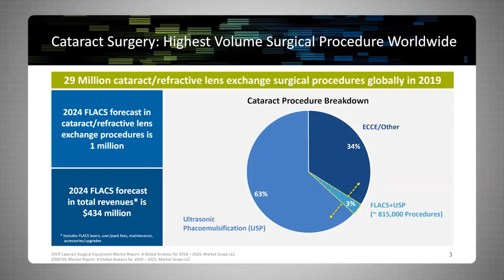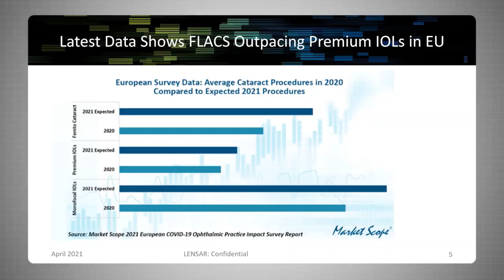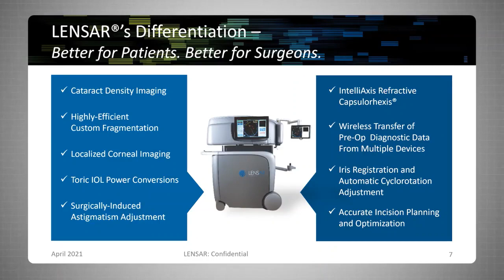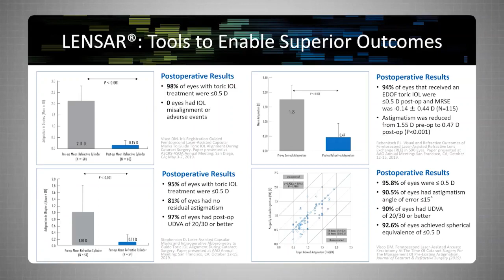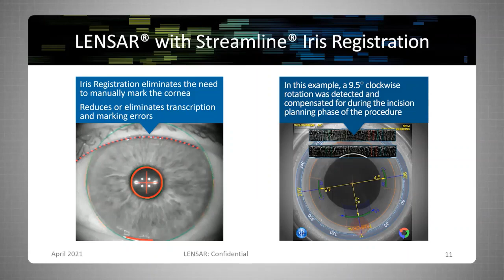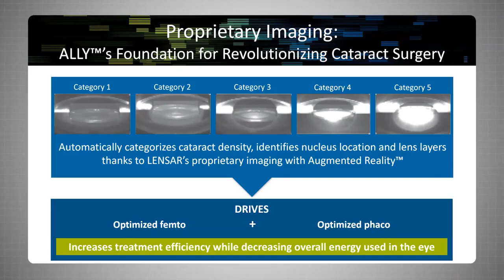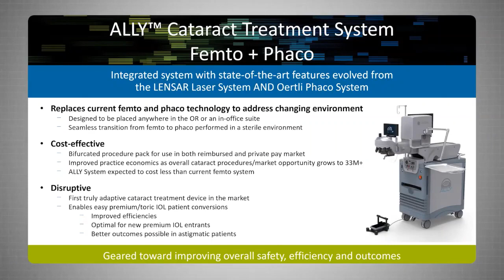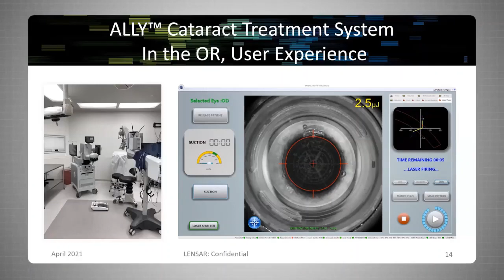Ophthalmology Innovation - ALLY™ Adaptive Cataract Treatment System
LENSAR is Changing the Paradigm - Hear from our CEO, Nick Curtis, on the femtosecond laser cataract surgery market forecast and the announcement of ALLY™ Adaptive Cataract Treatment System. ALLY marries LENSAR’s superior imaging, a next generation femto laser and astigmatic management technology with Oertli’s high-performance, Swiss-engineered technology in one small, integrated cataract treatment system. ALLY will provide a superior surgical workflow, ensure less energy is delivered into the eye, and significantly reduce cataract surgery times.

Also, hear from an expert panel of surgeons: William Trattler, MD, Rosa Braga-Mele, MD, Cathleen McCabe, MD, Robert Weinstock, MD, and William Wiley, MD.